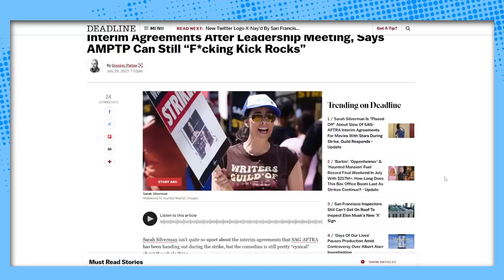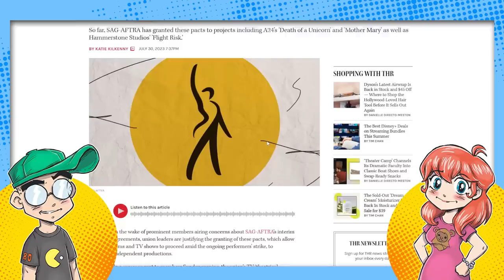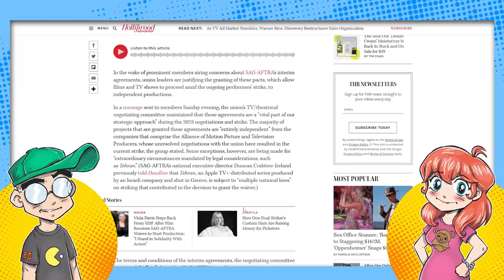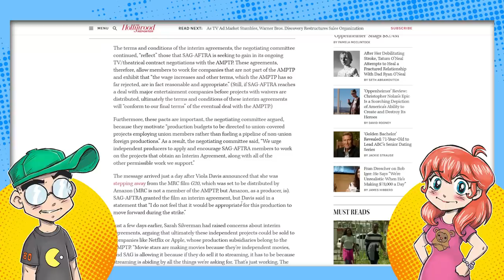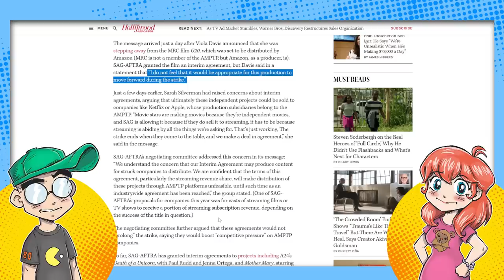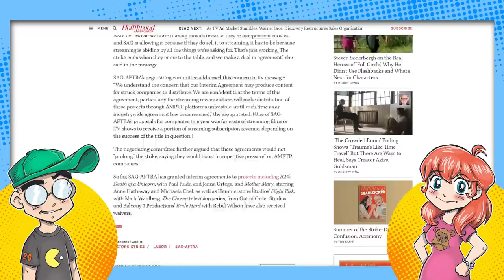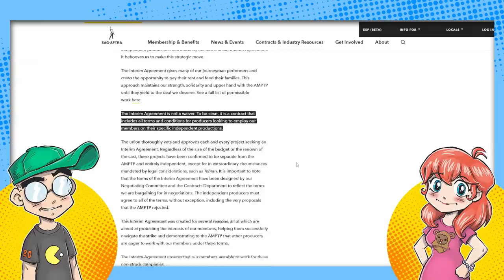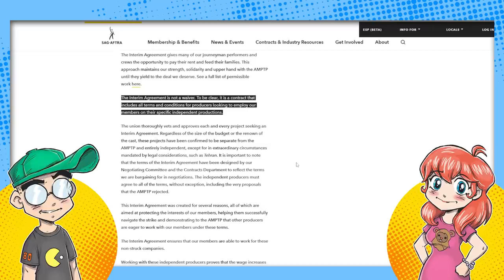Hollywood HYPOCRITES?! Union Lets SOME Work While Others Go Broke!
SAG-AFTRA is letting SOME big name actors work during the strike, as long as it's on independent movies. And apparently, the Hollywood union members were NOT happy, as they had to issue a statement clarifying WHY they're letting some A-listers keep on working.